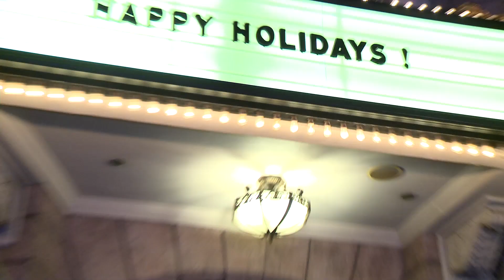WOWIES Award Winners at the 2014 Holiday Party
James St. James and Baker Machado host the red carpet. See who won the second annual WOWIES awards and which queens take home the trophy for tightest tuck, fishiest queen, best bio queen, and the ho ho ho with the holiday spirit.